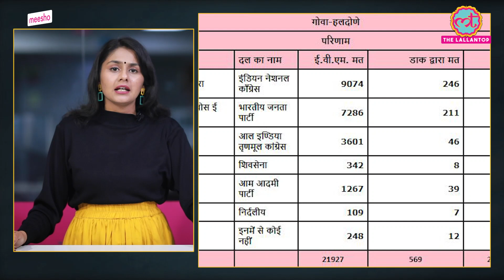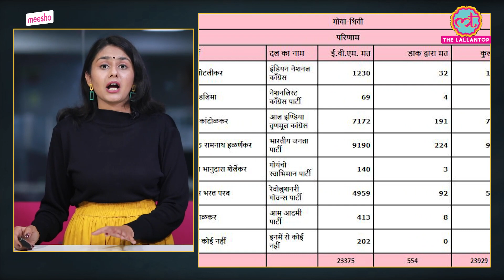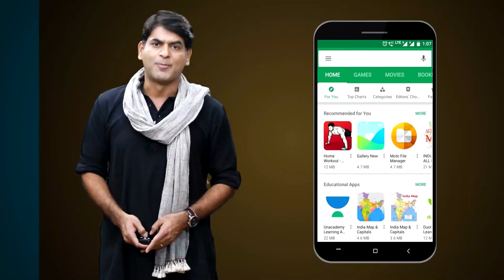Goa Election Results: जानिए किन couple candidates को जीत मिली और किन्हें हार का सामना करना पड़ा?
Bharatiya Janata Party (BJP) has won the results of Goa Assembly Election 2022. According to the Election Commission of India website, BJP has won 20 seats in the state. At the same time, this time in Goa, four couples also entered the electoral fray. Watch the video to know more.